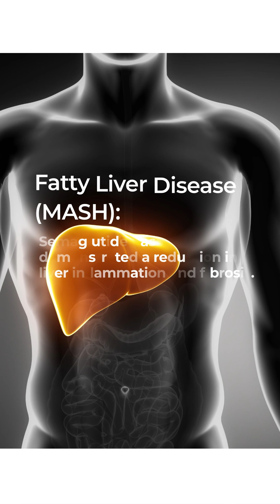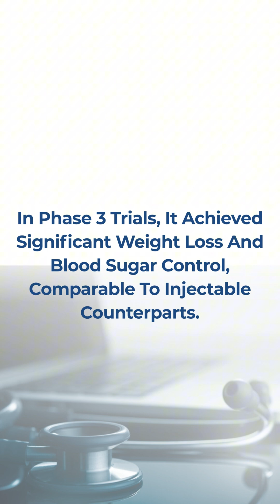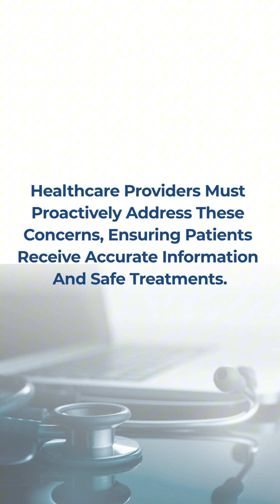GLP-1s Do THIS Now?! Not Just for Weight Loss Anymore…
GLP-1s like Ozempic, Wegovy, and Zepbound aren’t just weight loss drugs anymore…

🔥 Clinical trials now show they help treat sleepapnea, fattyliverdisease (MASH), and even reduce afib reoccurence.

If you’re a provider still thinking GLP-1s are just for obesity, you’re missing MAJOR treatment opportunities.

🎓 Get ahead of the curve with a FREE CME credit on the latest GLP-1 clinical data — no catch, just evidence-based education!